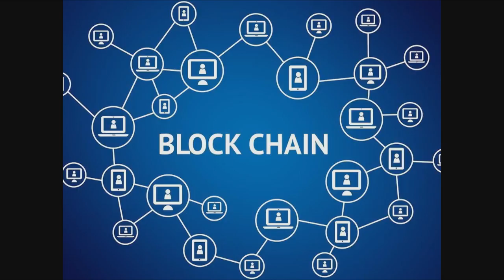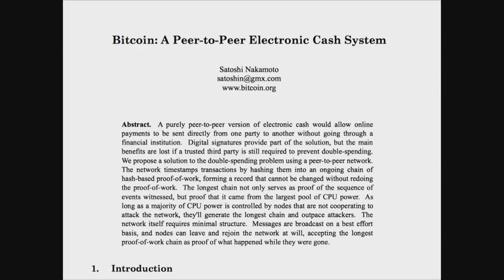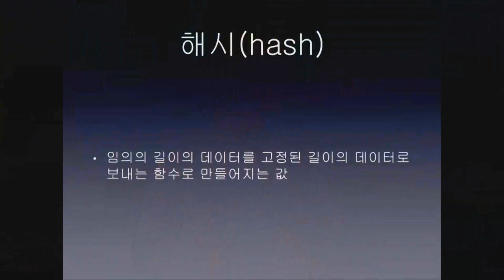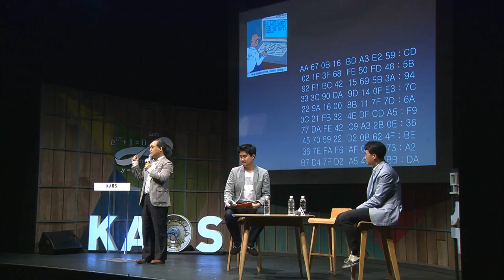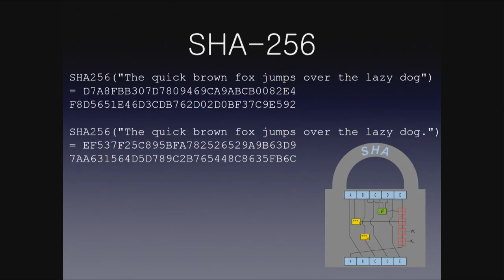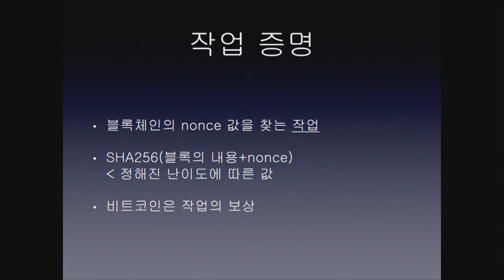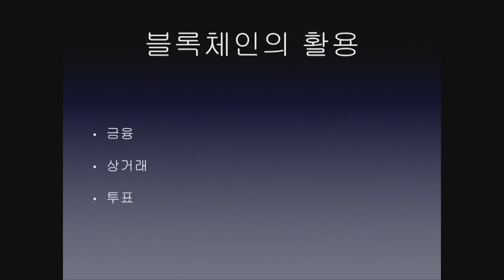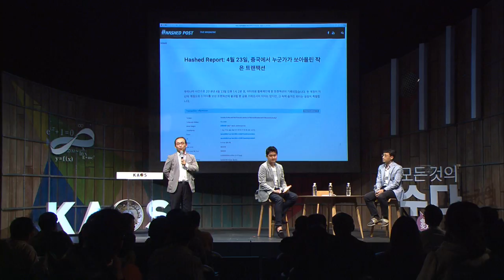[강연] 세상을 바꾼 알고리즘 - 알파고와 블록체인을 넘어 미래로 (3) _ by이준엽 | 2018 봄 카오스 강연 '모든 것의 수數다' 8강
2018 봄 카오스 강연_모든 것의 수數다_제9강
세상을 바꾼 알고리즘: 알파고와 블록체인을 넘어 미래로

*연사: 이준엽_이화여대 수학과 교수
*패널: 박부성_경남대 수학교육과 교수
*사회: 김근수_연세대 물리학과 교수

*강연개요
오늘날 정보통신혁명은 빠르고 정확한 계산을 수행하는 컴퓨터와 주어진 문제를 논리적으로 전개하여 순차적으로 해결하는 여러 알고리즘에 기반을 두고 있다. 본 강연에서는 수학자들이 어떻게 우리들의 삶을 바꾼 알고리즘을 만들게 되었는지 살펴보고, 알고리즘에 담겨있는 다양한 수학적 문제를 살펴보고자 한다. 더 나아가 21세기 자료의 홍수 속에서 이전 세계에서 경험해 보지 못한 새로운 문제들을 해결하기 위한 알고리즘의 개발을 위해서는 우리가 알지 못하는 새로운 수학의 탄생을 필요로 한다는 점을 함께 살펴보고자 한다.

*패널토의
1. 우리 곁의 알고리즘
2. AI 시대 우리의 대처

★ 박부성의 3분수학 : ‘블록체인 (Block Chain)'

컴퓨터는 수학을 어떻게 바꿨나? 수학의 만물박사 박부성 교수의 ‘블록체인’ 강연, 여러분은 비트코인에 투자하셨나요? 인공지능 시대 수학교육은? 코딩교육의 의미와 문제 등